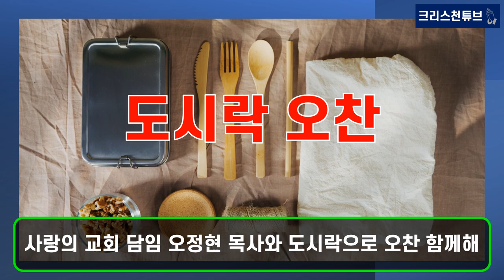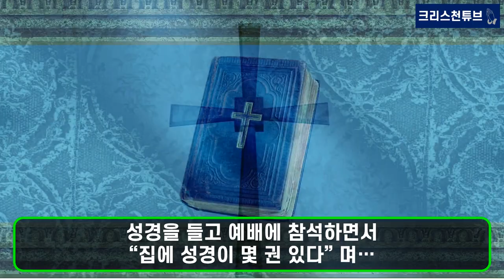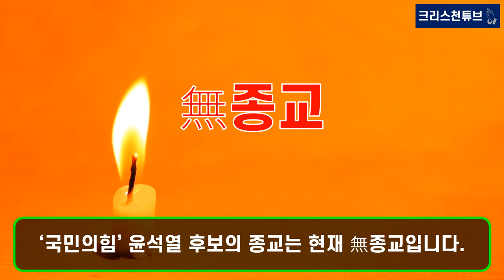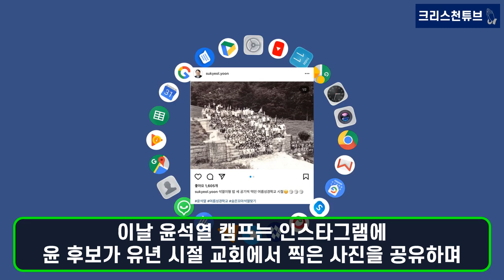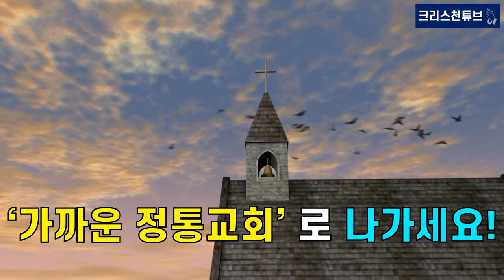[크리스천 튜브] 기독교 NEWS! 윤석열, 추수감사주일 크리스천 장제원, 전희경과 함께 사랑의 교회 예배 참석! 담임 오정현 목사와 도시락 오찬!기독교 표심잡기에 나선 이유?